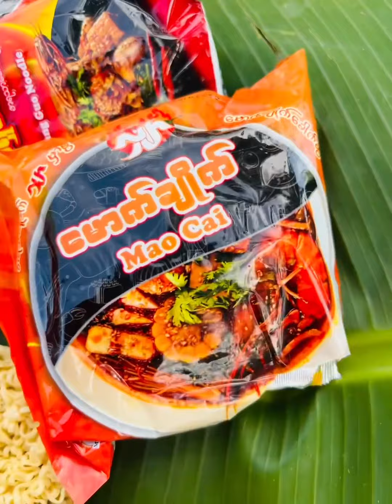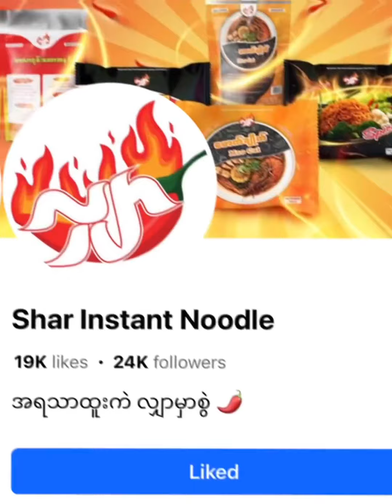စပ်ပြဲလန် စပိုင်စီမာလာရှမ်းကော စားကြပါဦးရှင် - တိုးအောင်